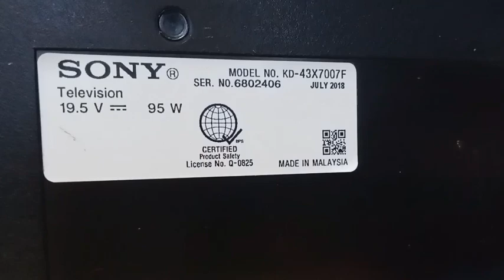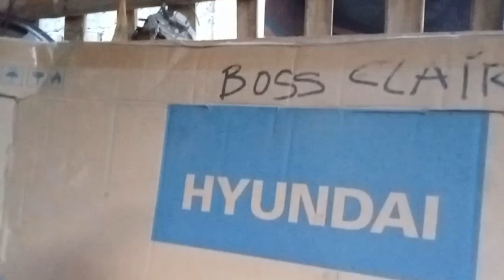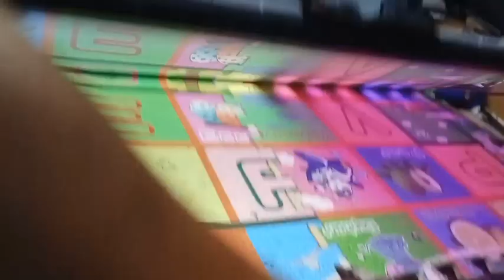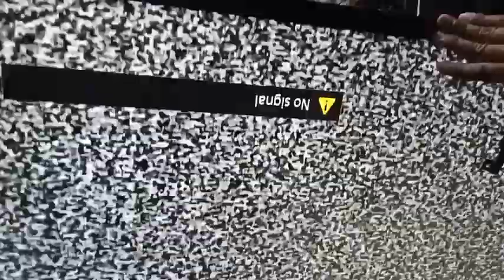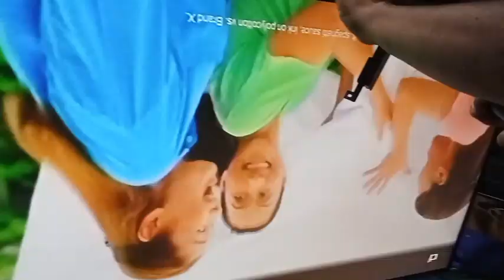Sony Bravia double image problem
ipapakita sa video na ito kung paano ayusin ang sony na 43 inches na nag double image.